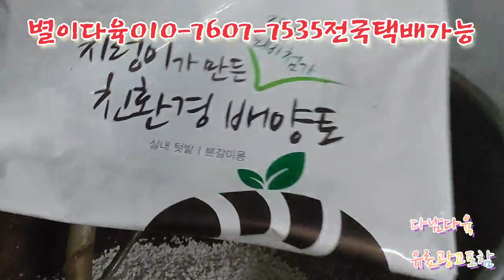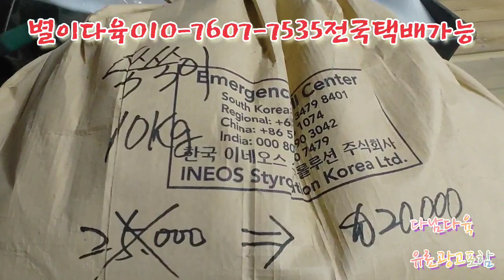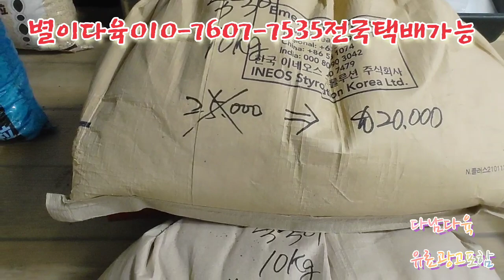비보약먹은/다육이/다육이흙/풀분/삼목판 별이다육010-7607-7535